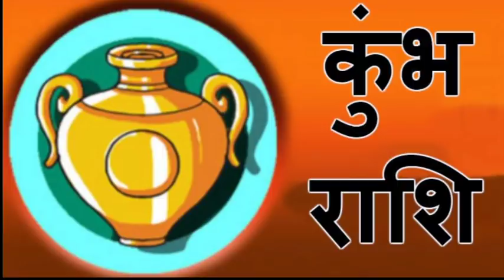2 मार्च 2020 सोमवार कुम्भ राशिफल, आज का राशिफल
2 मार्च 2020 सोमवार कुम्भ राशिफल, आज का राशिफल